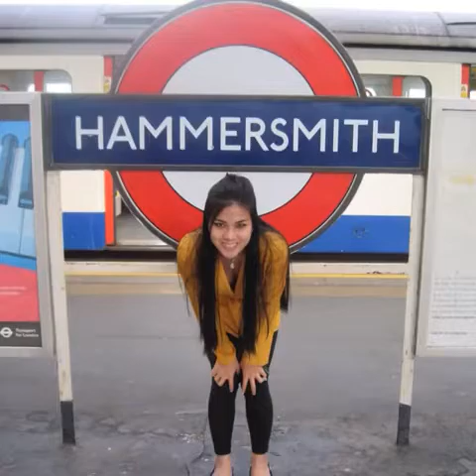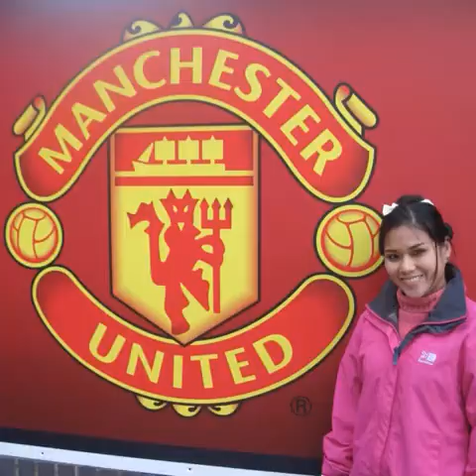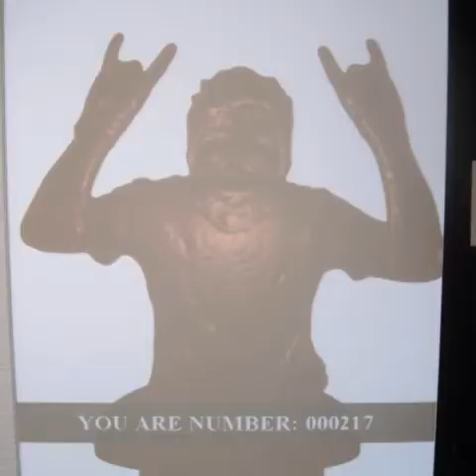Bonh in UK 2012